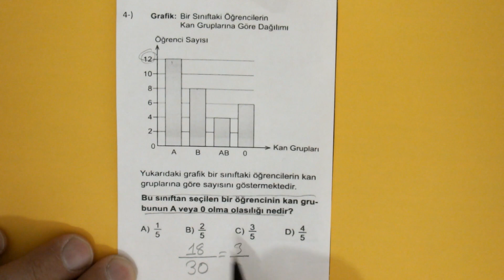TEOG 2 Olasılık Çıkmış Sorular 3